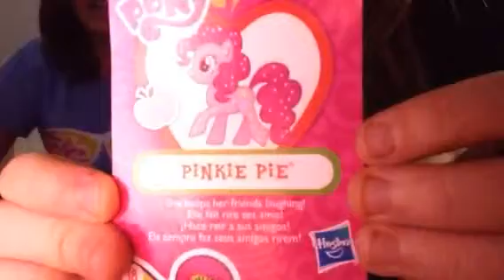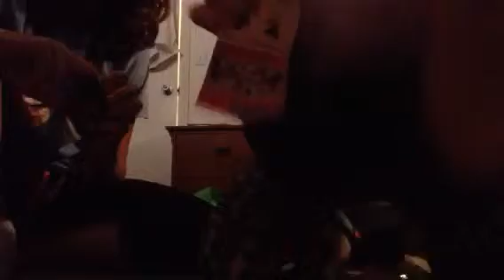Blind bag opening for the first time with Clarbear and lila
Hey guys!!! Today we have somthing new but fun for you!!! BLIND BAGS!!! Hope u like the vid!!! :D